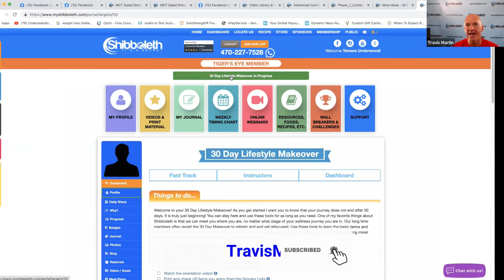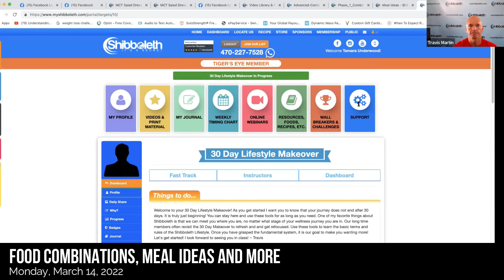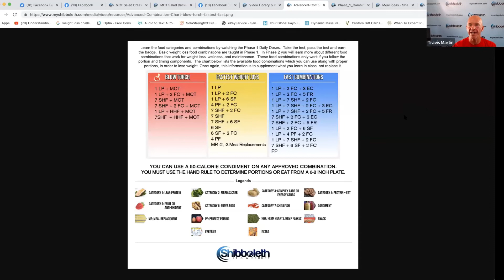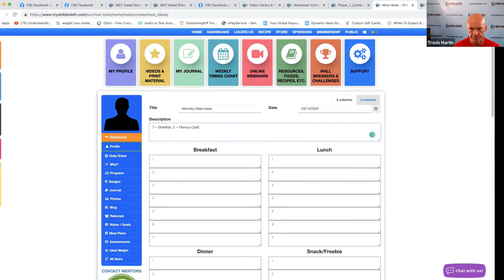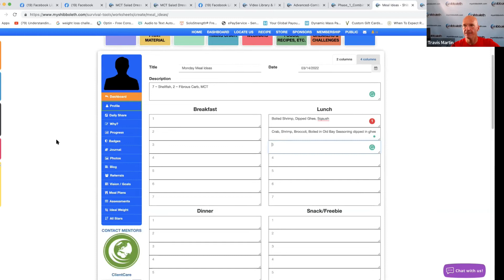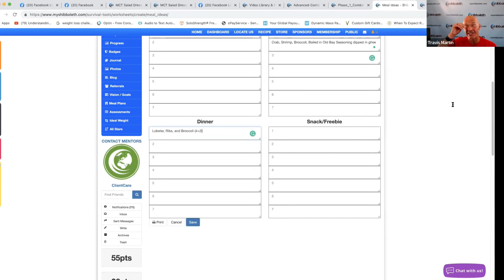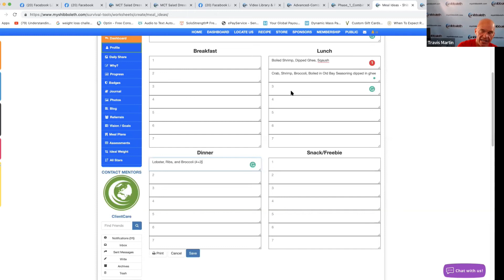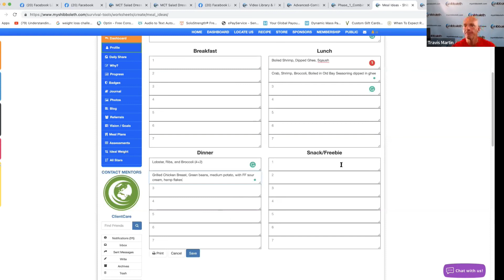Food Combinations, Meal Ideas and More ~ March 14, 2022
Greetings! Shibboleth is a Christ-Centered Weight loss and Wellness Ministry.  Millions of pounds have been lost and recorded by our members.  Everything you need comes from your local grocery store.

$50 for one year of live classes and amazing support.  Change your lifestyle today and let the rest of your days be the best of your days.
❤️ Christ-Centered
❤️ Thousands of Approved Foods from Grocery S.
❤️ Online Journal
❤️ Personalized Meal Plans and Mentoring
❤️ Restaurant Library
❤️ Thousands of Easy Recipes
❤️ There are endless nutritional education videos
❤️ I don’t have enough room here to talk about the endless benefits of the Shibboleth lifestyle.  Trust me.

 ❤️Do you want to sponsor our mission of sharing the love of Christ and Wellness with our brothers and sisters?

❤️Do you want to join me in an accountability class every Tuesday evening and lose 30 pounds before 2022!